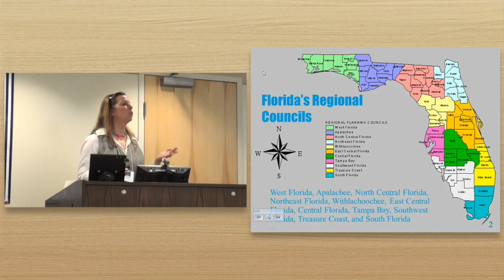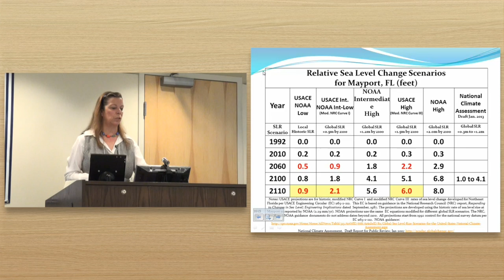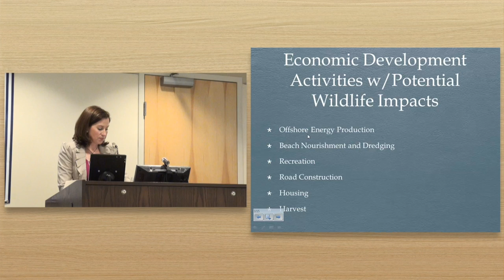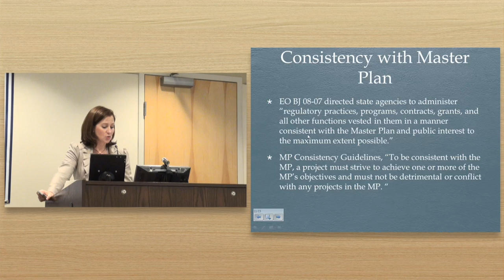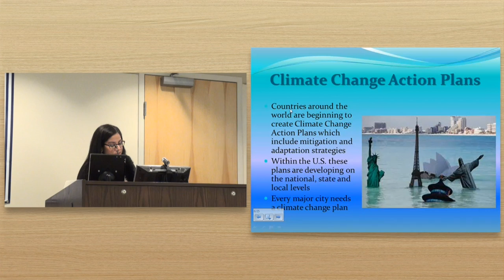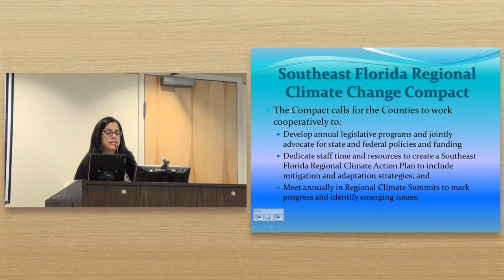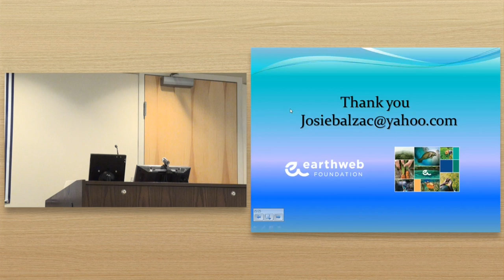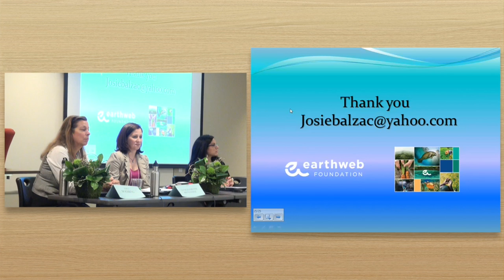15th Annual Northeast Florida Environmental Summit: Panel 5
15th Annual Northeast Florida Environmental Summit

Panel 5: Economic Development in an Era of Climate Change: Land and Wildlife Preservation

Speakers:

Regional Development
Margo Moehring, Director of Policy, Northeast Florida Regional Council and Executive Director, Regional Community Institute of Northeast Florida, Inc.

Wildlife Preservation
Sara Gonzalez-Rothi Kronenthal, Esq., Senior Policy Specialist, National Wildlife Federation

Stakeholder Interests
Josephine M. Balzac, Esq., Chief Environmental Officer EarthWeb Foundation